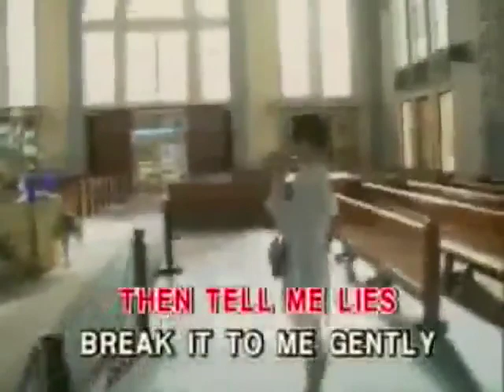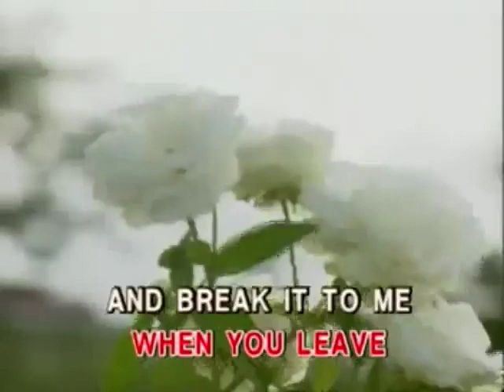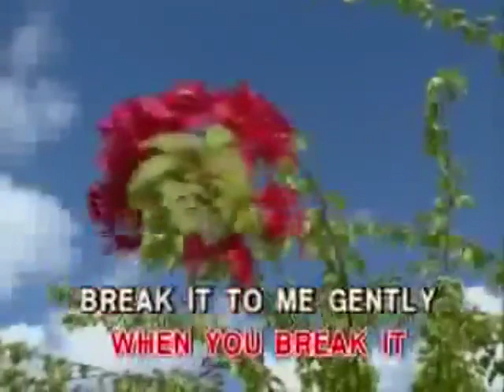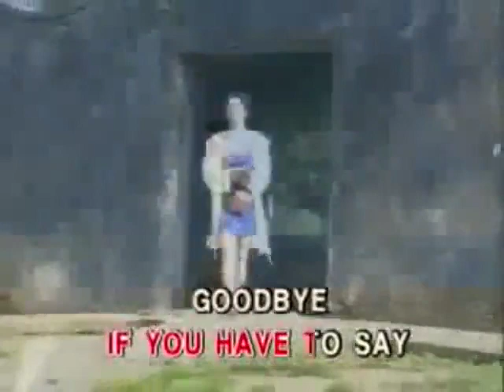Angela Bofill - Break It To Me Gently | Synergy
From the VCD Album, Power Ballads Female, Vol. 2